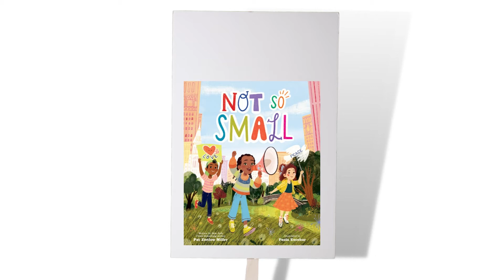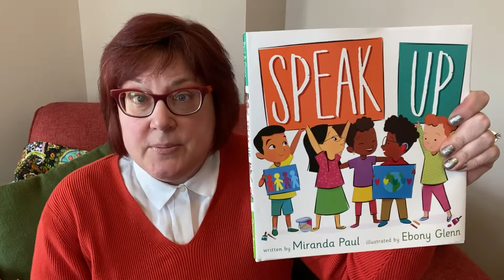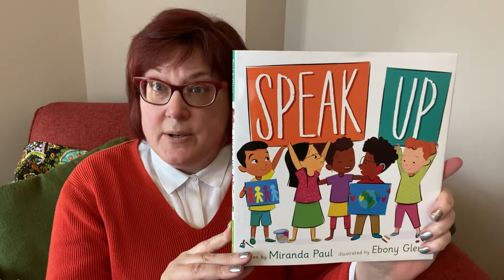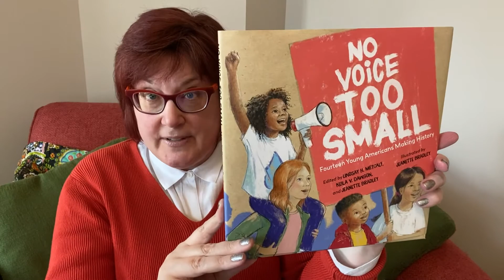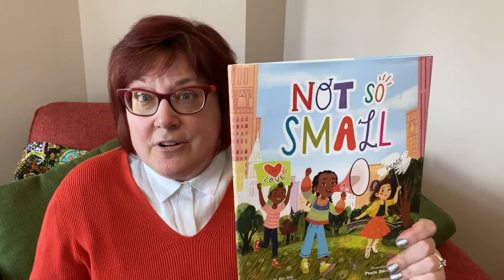Pat Zietlow Miller shares picture books about making your voice heard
A look at five picture books with social justice and activism themes:
1. NOT SO SMALL by Pat Zietlow Miller and Paola Escobar
2. SPEAK UP by Miranda Paul and Ebony Glenn
3. SOMETIMES PEOPLE MARCH by Tessa Allen
4. A IS FOR ACTIVIST by Innosanto Nagara
5. NO VOICE TOO SMALL by Lindsay Metcalf, Keila Dawson and Jeannette Bradley